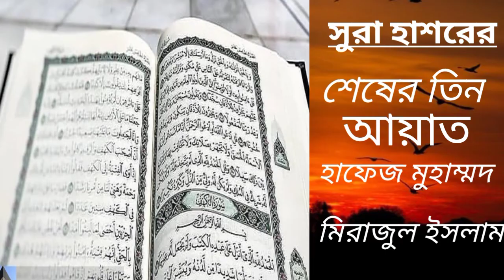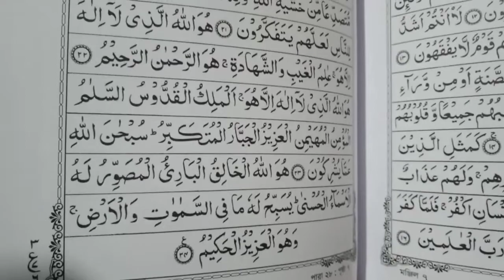Mirajul Islam Jihadi Islamic Media।।সুরা হাশরের শেষের তিন আয়াত।।